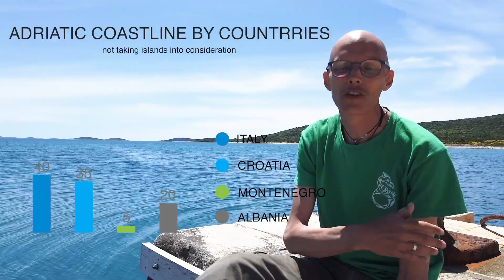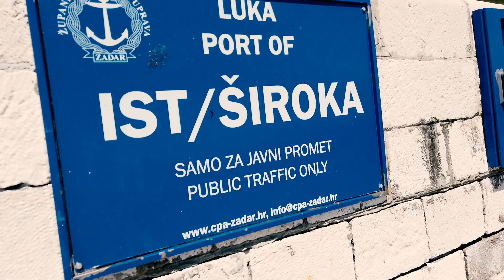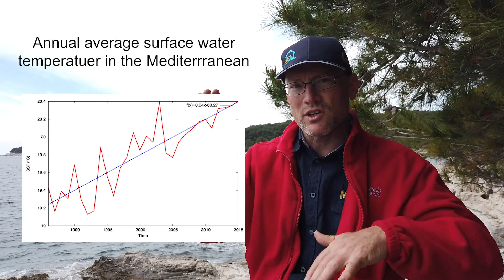Simple Marine Biology lecture - Adriatic Sea: Why it is special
Marine Biology at home: The Adriatic sea is of special interest for Marine Biologists for many reasons. Biodiversity, habitat loss, rapid climate change and invasive species to just name a few. This time we talk to some people who spent a long time in this amazing habitat of the northern Adriatic and share their experiences with us!